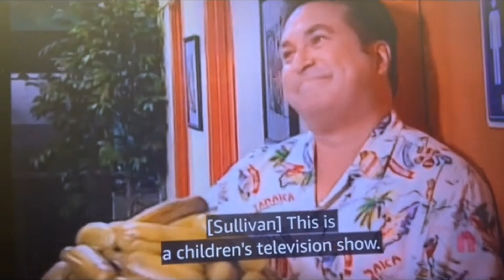Leonardo DiCaprio and Drake Bell's Connection